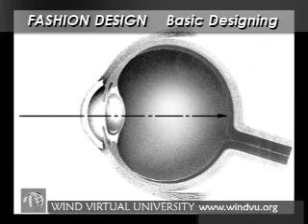Lesson3 5 Part3 Basic Design WIND VIRTUAL UNIVERSITY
BY:ST.  Asal.D